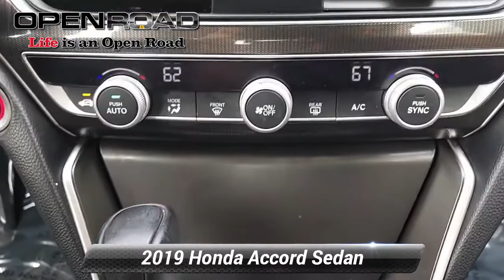Certified 2019 Honda Accord Sedan Sport 1.5T, Edison, NJ 13069P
JUST REPRICED FROM $27,995, FUEL EFFICIENT 35 MPG Hwy/29 MPG City! CARFAX 1-Owner, Honda Certified, Excellent Condition, LOW MILES - 33,628! Onboard Communications System, iPod/MP3 Input, Turbo, Alloy Wheels, Back-Up Camera CLICK NOW!*br /**br /*KEY FEATURES INCLUDE*br /*Back-Up Camera, Turbocharged, iPod/MP3 Input, Onboard Communications System, Aluminum Wheels. Rear Spoiler, MP3 Player, Keyless Entry, Child Safety Locks, Steering Wheel Controls. Honda Sport 1.5T with Modern Steel Metallic exterior and Black interior features a 4 Cylinder Engine with 192 HP at 5500 RPM*. Non-Smoker vehicle, Balance of Factory Warranty if applicable *br /**br /*EXPERTS REPORT*br /*Edmunds.com's review says It has the practical stuff locked down: The trunk is positively huge, as is the cabin. Honda has the tech front covered Great Gas Mileage: 35 MPG Hwy. *br /**br /*A GREAT TIME TO BUY*br /*Was $27,995. *br /**br /*SHOP WITH CONFIDENCE*br /*182-point inspection by factory-trained technicians on all Honda Certified vehicles, 3-Day Exchange Policy, 7yr/100,000 mile Powertrain Warranty as well as, NO Deductible, Extended coverages are available for purchase. Vehicles purchased within the new car warranty period extends the Comprehensive Coverage from, 3yr/36,000 to 4yr/48,000 miles, Up to two complimentary oil changes within the first year of ownership, 24-hour Roadside Assistance included with towing, lock-out assistance, tire change and fuel delivery, Sirius XM 3 month free trial period on eligible factory equipped vehicles. Honda Certified Warranty is transferable if vehicle is sold to a subsequent private owner. Vehicle History Report, 1yr/12,000 miles Comprehensive Coverage (from original service date) with $0 deductible *br /**br /*Horsepower calculations based on trim engine configuration. Fuel economy calculations based on original manufacturer data for trim engine configuration. Please confirm the accuracy of the included equipment by calling us prior to purchase. *br /*

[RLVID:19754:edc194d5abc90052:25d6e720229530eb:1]